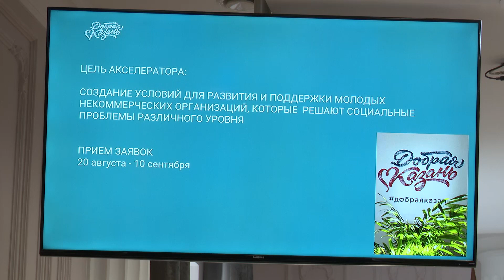Деловой понедельник 19 августа 2024 года